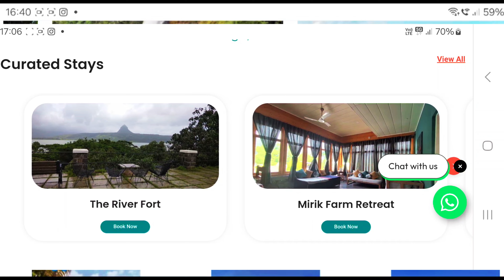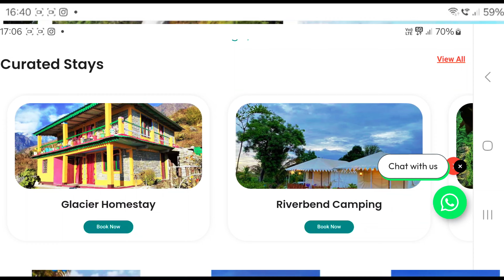Best Home Stay In Rishikesh || Monk Retreat Culture Travel || Hotel In Rishikesh With Nature Views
About this video- Dosto aaj ki video me main aapko rishikesh me ek achhe homestay ke baare me jankari dunga. Agar aap peaceful jagah par rhna chahte to ye homestay aap sabhi ke liye hai.

Hotel In Rishikesh
Budget hotel in rishikesh
Budget homestay in rishikesh
Homestay in rishikesh near river
Monk retreat homestay
Rishikesh hotels vlog
Rishikesh tourism
rishikesh video
culture travel